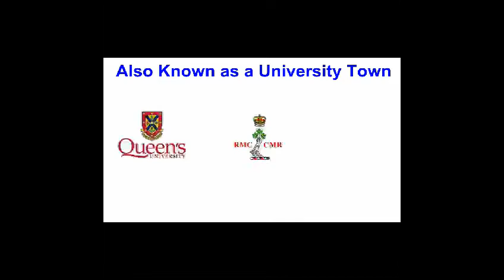Mobille Office Trailer Rentals Kingston - Construction Office Trailer Rentals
Mobile Office Trailer Rentals for Kingston and Surrounding Area can be found

Kingston Office Trailer Rentals for Construction Projects, Festivals and Events in Kingston and Surrounding Area

Kingston Office Trailer Rentals for Construction Jobs, Festivals and Events - more information available

Travelite Trailers Inc.
18620 Glen Road
Williamstown, Ontario
K0C 2J0

Kingston is located half way between Toronto and Montreal on the 401 TransCanada Highway. Kingston holds the nickname of "Limestone City" because of number the buildings that used the local limestone as a fundamental building material.  Kingston is also known as a university town and is home to Queen's University, The Royal Military College of Canada and St. Lawrence College. As a result, Kingston has the most PhD's per capita than anywhere else in Canada.

There are many outdoor events both social and sports related that often require a mobile trailer for administrative functions, security and crowd control.  We also provide self contained washroom trailers as well. Our specialty is serving educational institutions with their temporary trailer office space needs.  We also cater to the many special events held at the college or university. Planning an event? Need some extra space for administration, first aid or crowd control? Give us a call.

Festivals in and Around Kingston
There are several festivals in Kingston. The city hosts the following:

Kingston WritersFest,
Limestone City Blues Festival,
the Kingston Canadian Film Festival,
Artfest,
the Kingston Buskers' Rendezvous,
Kingston Jazz Festival,
Reelout Film Festival,
Feb Fest and
the Wolfe Island Music Festival.
Canada Dance Festival
Over the years, we have provided mobile office trailers to various Kingston construction companies and other organizations such as Ellis Don Construction, Gordon Barr Construction, Queens University
T.A. Andre Ltd., Emmons & Mitchell Const. ,St. Lawrence College, E.S. Fox Ltd., Cornerstone Builders, TWD Roads, United Rentals, Lafarge Canada, NPIF Kingston Cogen, Bayshore Industrial, Kilmarnock Enterprise, RES Americas, Kvaerner North American.

The City of Kingston and Surrounding Regions
Kingston is surrounded by the following communities:

Elginburg
Sydenham
Howe Island
Gananoque
Amherstview
Bath
Greater Napanee
Odessa
Wolfe Island.

We offer competitive pricing of your trailer rental to your site within Kingston and surrounding areas.

Need basic furnishings for your office, we can help you there as well.